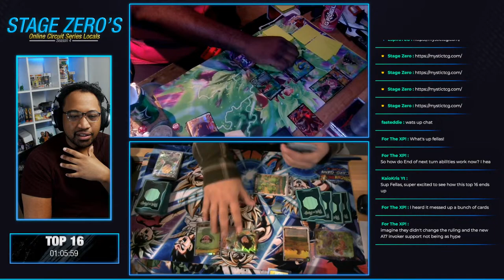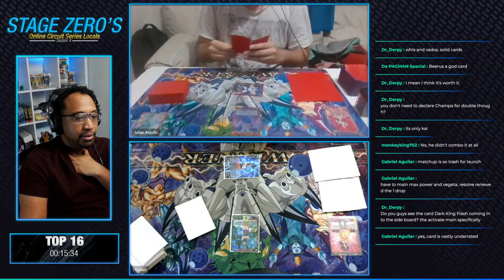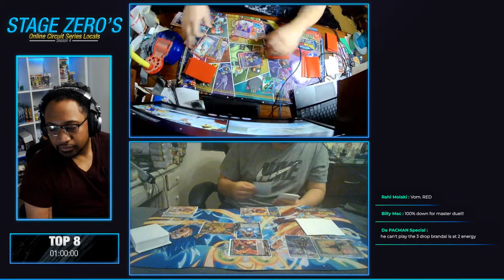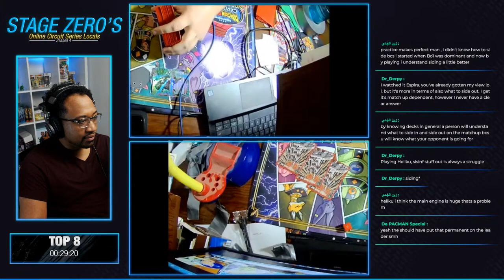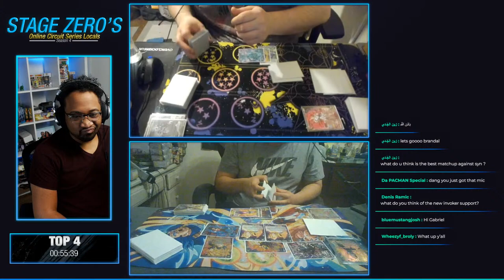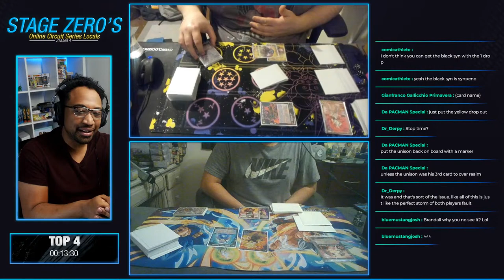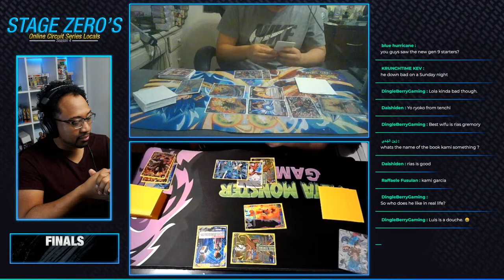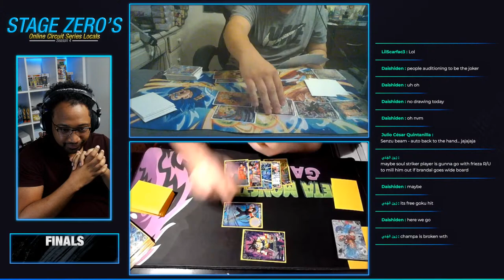Circuit Series Season 4 Top 16 Finals! | Dragon Ball Super Card Game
Please preorder your sealed product here!

Proud member of Stage Zero!